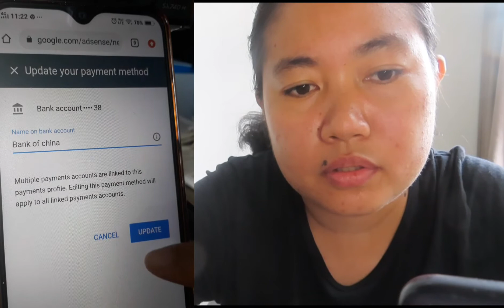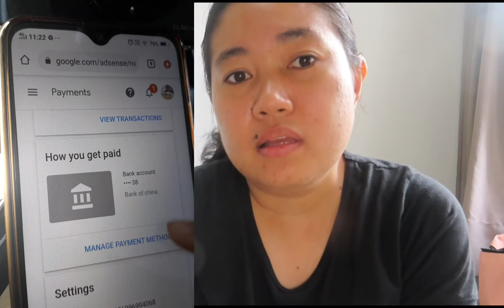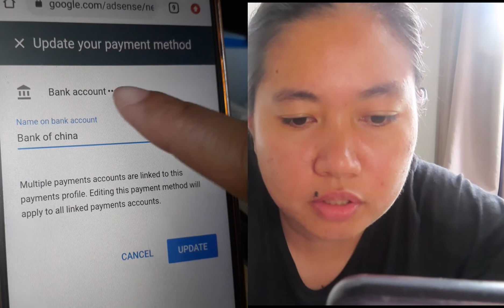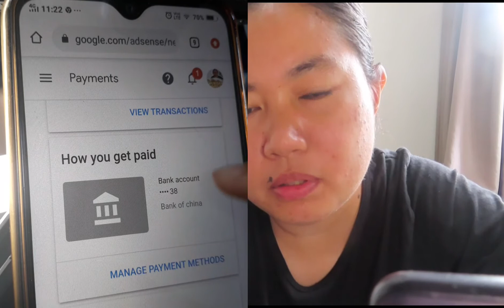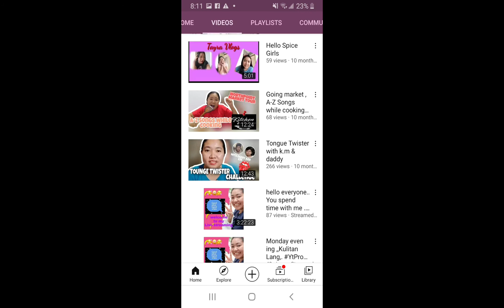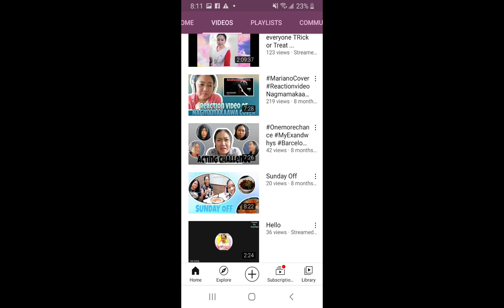First youtube salary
hello Buddies today I want to thanks sa support dahil kahit paano nakasweldo na tayo sa Youtube ..
This link Na monetize ung Channel ko.please watch panu 2 days na approve n google adsense ko.